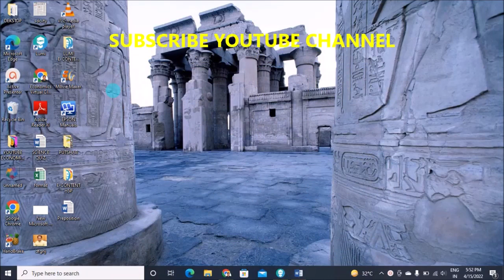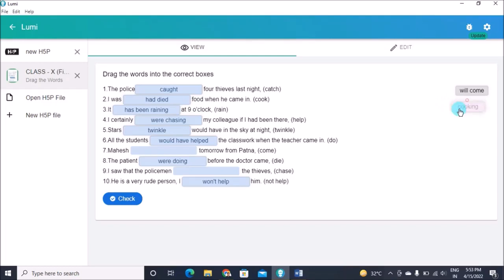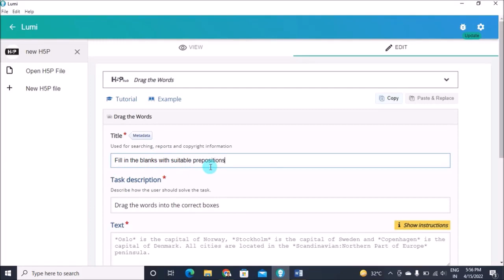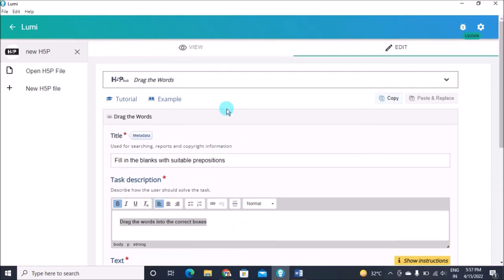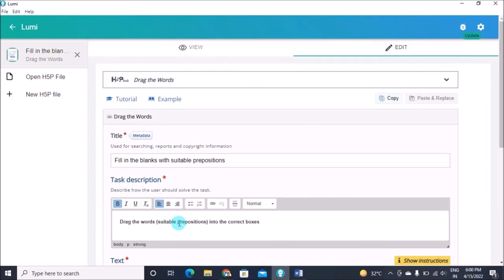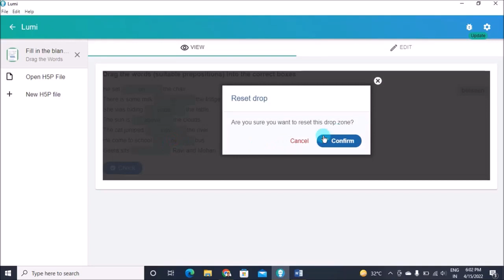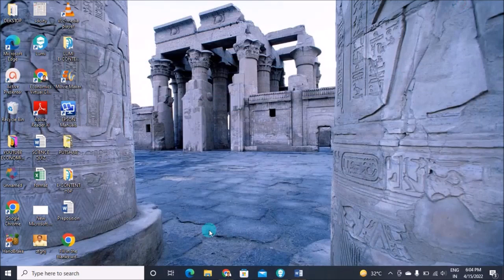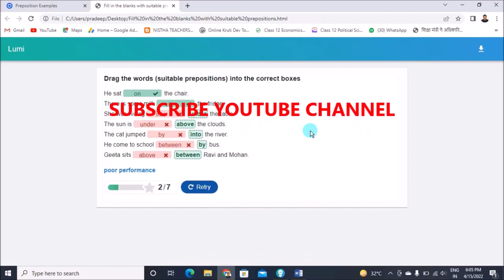DRAG THE WORDS IN H5P (CREATOR MR. PRADEEP NEGI LECTURER-ECONOMICS, NATIONAL ICT AWARDEE)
In this video learner will learn to create Drag the words by using H5P tools (Drag the words). We can used H5P or Lumi h5p editor to create e-content.

MORE VIEDEO OF CREATING E-CONTENT IN H5P OR LUMI